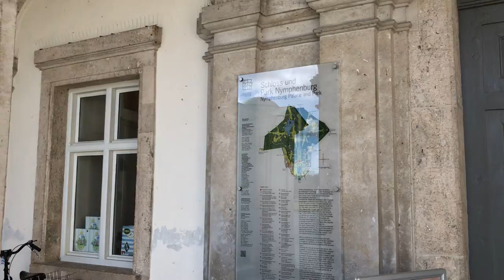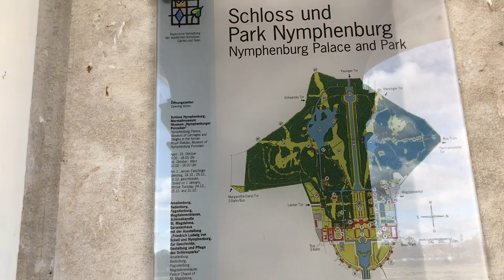Nymphenburg Palace Castle Munich Germany Outside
The Nymphenburg Palace (German: Schloss Nymphenburg, Palace of the Nymphs) is a Baroque palace situated in Munich's western district Neuhausen-Nymphenburg, in Bavaria, southern Germany. Combined with the adjacent Nymphenburg Palace Park it constitutes one of the premier royal palaces of Europe. Its frontal width of 632 m (2,073 ft) (north-south axis) even surpasses Versailles Palace. The Nymphenburg served as the main summer residence for the former rulers of Bavaria of the House of Wittelsbach.

The palace was commissioned by the electoral couple Ferdinand Maria and Henriette Adelaide of Savoy to the designs of the Italian architect Agostino Barelli in 1664 after the birth of their son Maximilian II Emanuel. The central pavilion was completed in 1675. As a building material, it utilised limestone from Kelheim. The palace was gradually expanded and transformed over the years.

Starting in 1701, Maximilian Emanuel, the heir to Bavaria, a sovereign electorate of the Holy Roman Empire, undertook a systematic extension of the palace. Two pavilions were added each in the south and north of Barelli's palace by Enrico Zucalli and Giovanni Antonio Viscardi and were connected with the centre pavilion by two gallery wings. In 1716, Joseph Effner redesigned the facade of the centre pavilion in French Baroque style with pilasters. Later, the south section of the palace was further extended to build the court stables (1719). For the sake of balance, the orangery building was added to the north which was only completed in 1758. Finally, Nymphenburg Palace was completed with a grand circle (the Schlossrondell) of Baroque mansions (the so-called Kavaliershäuschen – cavalier's lodges) erected under Maximilian Emanuel's son Holy Roman Emperor Charles VII Albert.

Birthroom of King Ludwig II of Bavaria.
In 1795, Charles Theodore, Elector of Bavaria ordered the widening of the galleries on the park side. In 1826, under King Ludwig I of Bavaria, his architect Leo von Klenze removed the gables of the main pavilion with the Electoral coat of arms and created an attic style decoration directly under the roof instead.

For a long time, the palace was the favourite summer residence of the rulers of Bavaria. King Max I Joseph died there in 1825 and his great-grandson King Ludwig II was born there in 1845. In 1863, the only meeting between Ludwig and Otto von Bismarck was held in Nymphenburg, although they remained connected in a lifelong friendship.

Today, Nymphenburg is open to the public but also continues to be a home and chancery for the head of the House of Wittelsbach, currently Franz, Duke of Bavaria.

The palace, together with its park, is now one of the most famous sights of Munich. The baroque facades comprise an overall width of about 700 metres. Some rooms still show their original baroque decoration while others were later redesigned in rococo or neoclassical style.